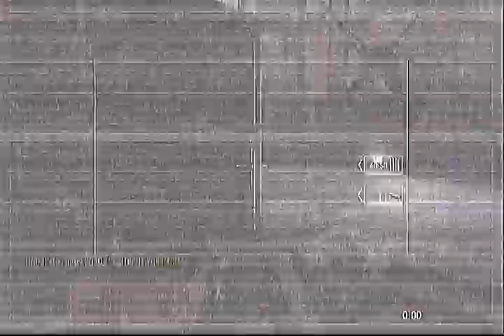Me Going Ham MW3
Where You At Tonny